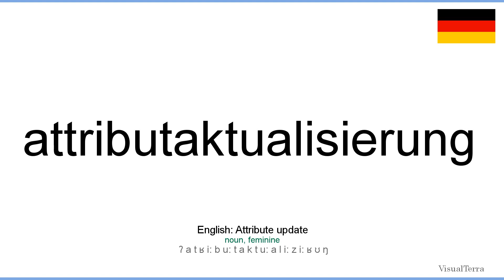How to pronounce: Attributaktualisierung (German)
How to pronounce attributaktualisierung in german
Wie attributaktualisierung ausgesprochen Deutsch
Die deutsch aussprache von dem wort attributaktualisierung.
Cómo pronunciar attributaktualisierung en aleman
Comment prononcer attributaktualisierung en allemand
Come pronunciare attributaktualisierung in tedesco